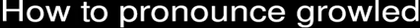How to pronounce growled